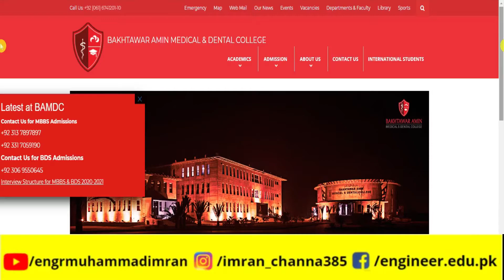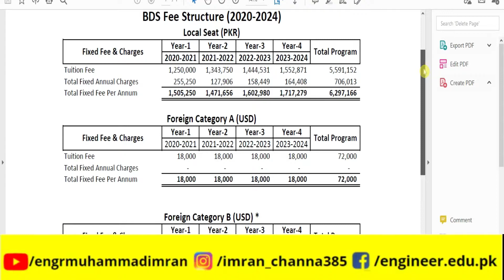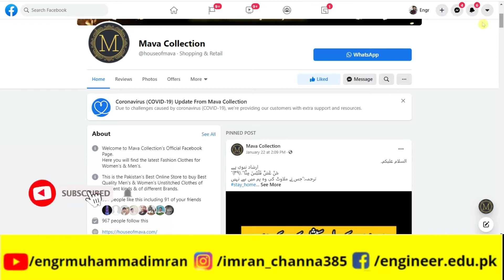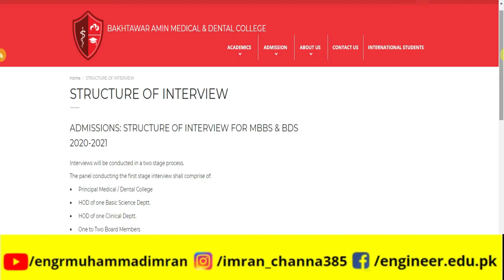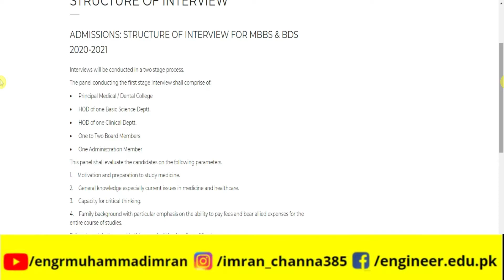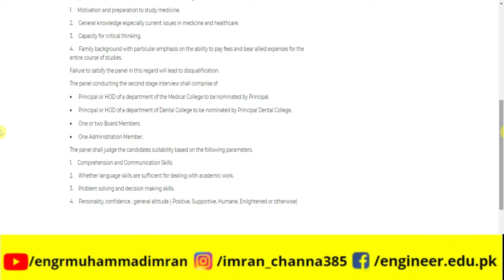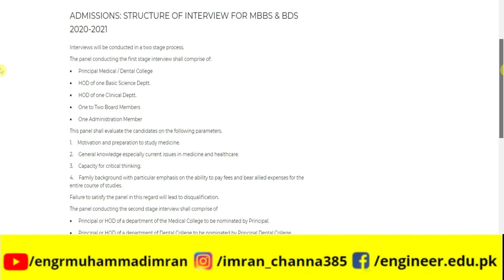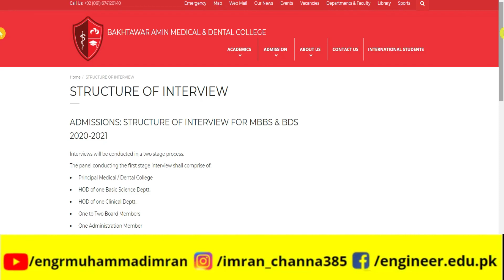Bakhtawar Amin Medical & Dental College Multan || Medical University in Multan-Engr Imran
The Bakhtawar Amin Medical and Dental College will lead in advancing health through the best clinical care, innovative research and the education of tomorrow’s leaders in biomedicine in a culture that supports diversity, inclusion, critical thinking, creativity and adhering to the highest ethical standards.
The Bakhtawar Amin Medical and Dental college will work to become the premier academic medical College in the region dedicated to achieving excellence all around in medical and health professions education, outstanding clinical programs and innovative research.

• To train medical graduates with high ethical and professional standards and innovative minds.
• To carry out research in basic & clinical sciences.
• To develop a bridge between the community and the doctors.

Join Us:
_________________/LINKS\_________________